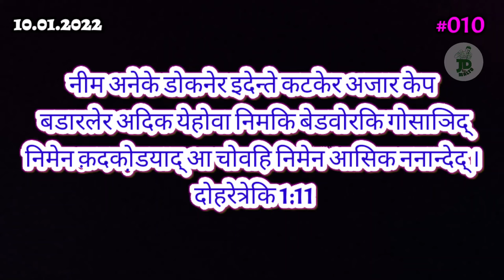Today Bible Verse in MALTO|10/01/2022|malto video|@JD for MALTO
Today Bible Verse in MALTO|10/01/2022|malto video|Malto Bible Verse|TBVM|@JD for MALTO

Background voice :
Pr. Betty Rajakumari (Rajapokhar )

Edit: Rev. Jeba Daniel

About Video
नीम अनेके डोकनेर इदेन्ते कटकेर अजार केप बडारलेर अदिक येहोवा निमकि बेडवोरकि गोसाञिद् निमेन क़दको़डयाद् आ चोवहि निमेन आसिक ननान्देद् । दोहरेत्रेकि 1:11

From this year onwards God graciously published the scriptures TBVM considering that they could be released as one minute videos. I thank God for that.
  May God bless this biblical ministry to continue. Pray for it.
All of these verses are spoken in Malto Language.

इस वर्ष के बाद से भगवान ने कृपापूर्वक शास्त्रों को यह मानते हुए प्रकाशित किया कि उन्हें एक मिनट के वीडियो के रूप में जारी किया जा सकता है। इसके लिए मैं भगवान का शुक्रिया अदा करता हूं।
  भगवान इस बाइबिल मंत्रालय को जारी रखने के लिए आशीर्वाद दे। इसके लिए प्रार्थना करें।
ये सभी छंद माल्टो भाषा में बोली जाती हैं।
Amen.

TBVM _TODAYBIBLEVERSEINMALTO
JD for MALTO